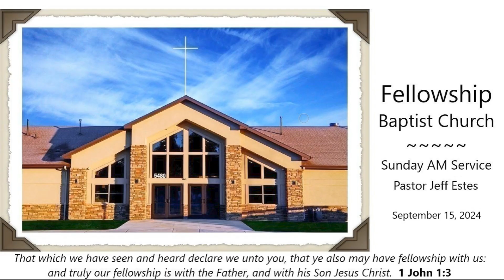Sep 15, 2024 AM - Eph 4:11-16 - What Makes Fellowship, Fellowship